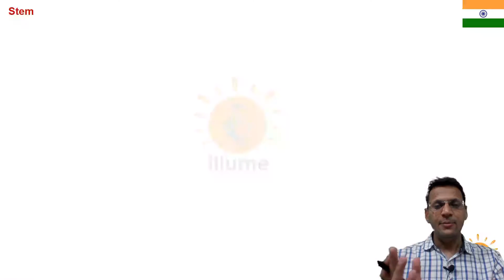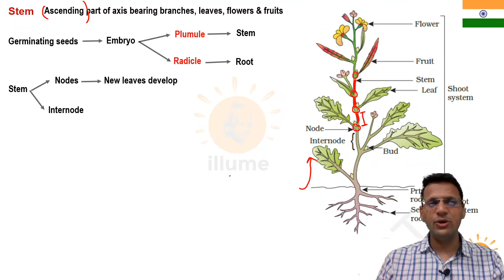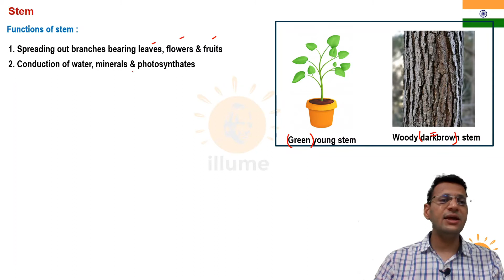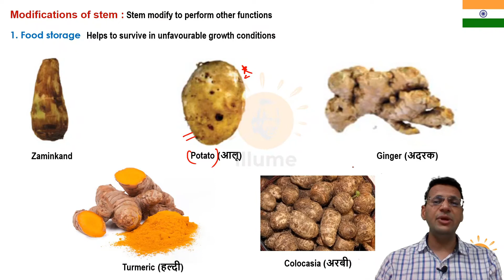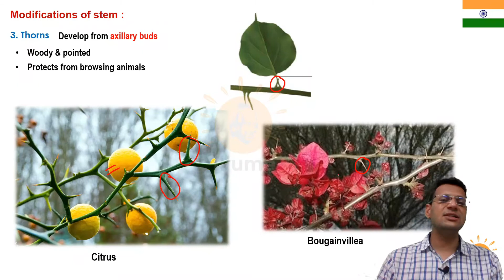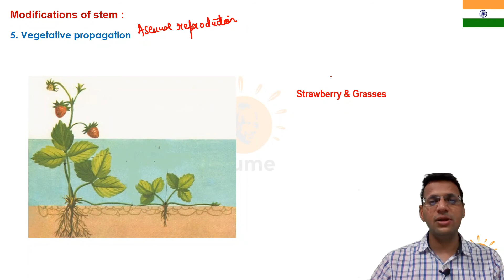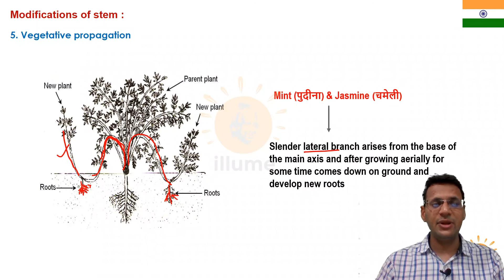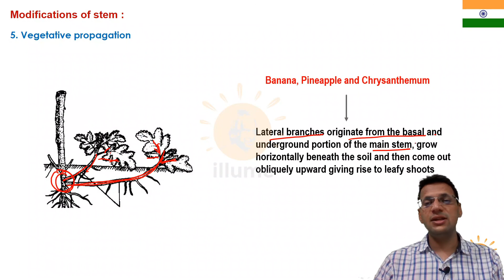Plant Morphology NCERT 2 | Shoot System | Stem Modifications | Dr Ghanshyam Jangid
What are the features that distinguish a stem from a root? The stem is the ascending part of the axis bearing branches, leaves, flowers and fruits. It develops from the plumule of the embryo of a germinating seed. The stem bears nodes and internodes. The region of the stem where leaves are born are called nodes while internodes are the portions between two nodes.The stem bears buds, which may be terminal or axillary. Stem is generally green when young and later often become woody and dark brown.

The main function of the stem is spreading out branches bearing leaves, flowers and fruits. It conducts water, minerals and photosynthates. Some stems perform the function of storage of food, support, protection and of vegetative propagation.

The stem may not always be typically like what they are expected to be.They are modified to perform different functions (Figure 5.6). Underground stems of potato, ginger, turmeric, zaminkand, Colocasia are modified to store food in them. They also act as organs of perennation to tide over conditions unfavourable for growth. Stem tendrils which develop from axillary buds, are slender and spirally coiled and help plants to climb such as in gourds (cucumber, pumpkins, watermelon) and grapevines. Axillary buds of stems may also get modified into woody, straight and pointed  thorns.  Thorns  are  found  in  many    plants  such  as  Citrus,Bougainvillea. They protect plants from browsing animals. Some plants of  arid  regions  modify  their  stems  into  flattened  (Opuntia),  or  fleshy cylindrical (Euphorbia) structures. They contain chlorophyll and carry out photosynthesis. Underground stems of some plants such as grass and strawberry, etc., spread to new niches and when older parts die new plants are formed. In plants like mint and jasmine a slender lateral branch arises from the base of the main axis and after growing aerially for sometime arch downwards to touch the ground. A lateral branch with short internodes and  each node bearing a rosette of leaves and a tuft of roots is found in aquatic plants like Pistia and Eichhornia.  In banana, pineapple and Chrysanthemum, the lateral branches originate from the basal and underground portion of the main stem, grow horizontally beneath the soil and then come out obliquely upward giving rise to leafy shoots.